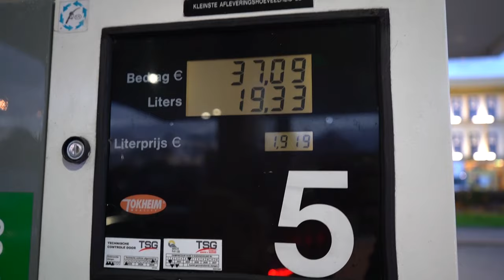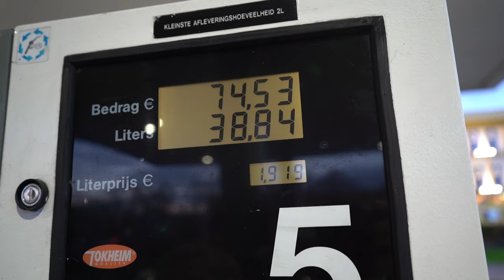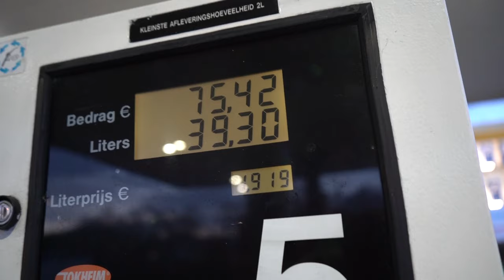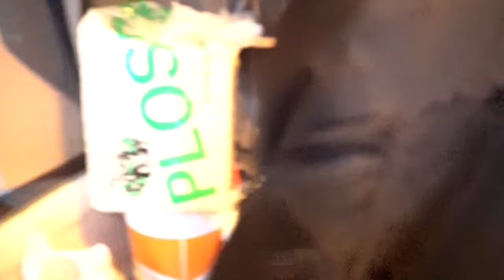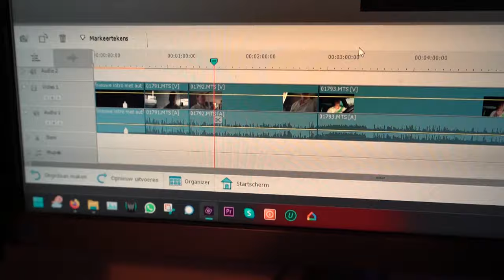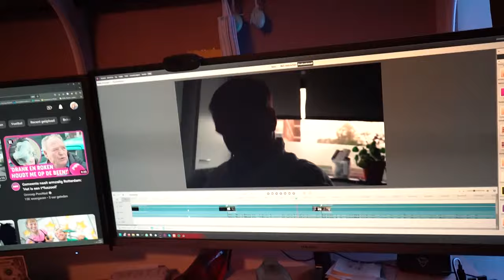Uit eten en de honden krijgen lekkers